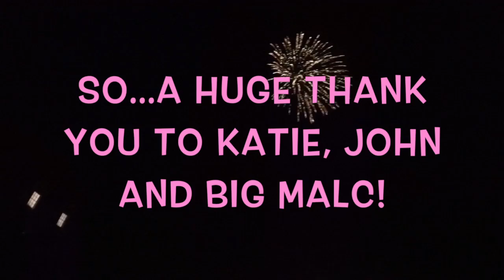Orkney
This video is about Orkney